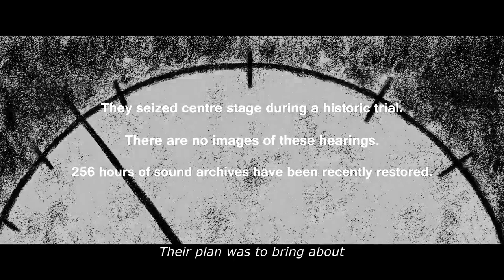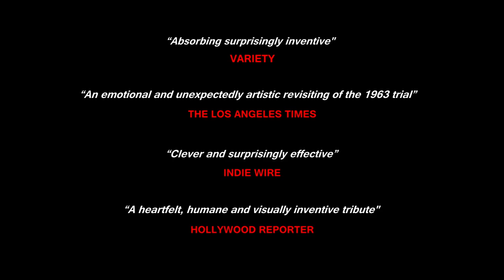The State Against Mandela and the Others | HIFF 2019 Trailer